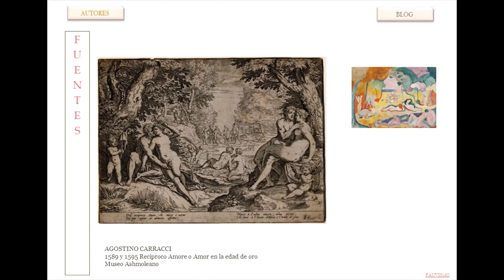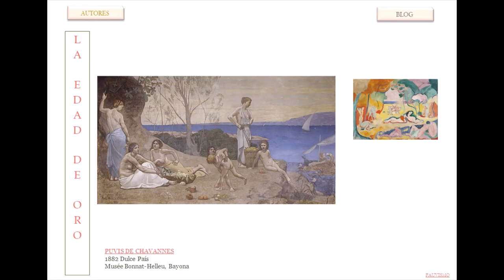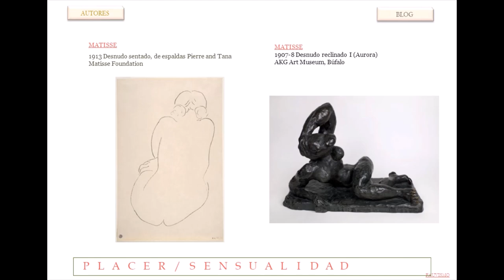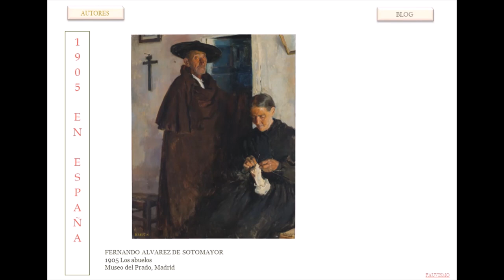Matisse La alegría de vivir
clasesdeartecontempornaeo.Blogspot.com.es